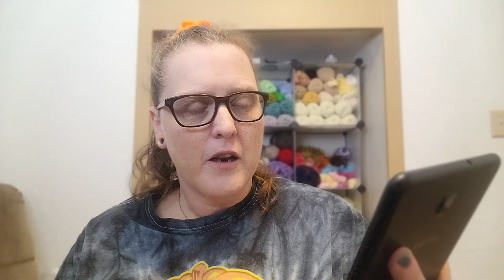reddit AITA Knitting Edition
Hey guys it's reddit AITA time again, this time knitting edition!!!

Chapters:
Hey Guys 0:00
Not Knitting for Mom Ever Again 1:00
Not Buying Patterns 9:52
Not Allowing a Stranger Knit My Project 16:20
Something Cute 25:39
Gravity Works 26:26